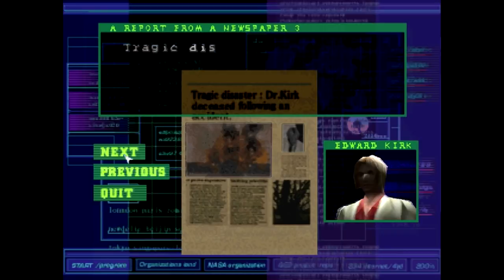Let's Play Dino Crisis Ep.1 The Situation Is Dinosaurs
Hey folks, and welcome to a little Let's Play to tie into Month-or-So-of-Dino that I think will surprise no one.

On the first episode of Let's Play Dino Crisis, I'm retreading familiar ground as I once again go through S.O.R.T.'s insertion onto Ibis Island. While Cooper takes a wrong turn at Tyrannosaur, Regina, Rick, and Gail are surprised to find no one around. Splitting up, it quickly becomes apparent what happened to them. Dinosaurs happened.